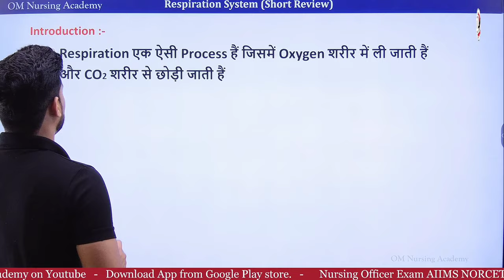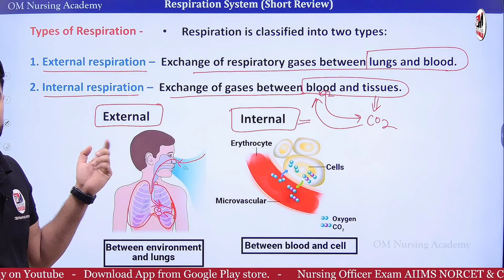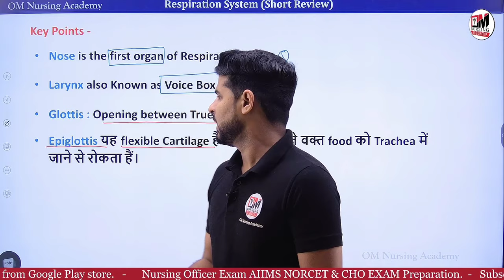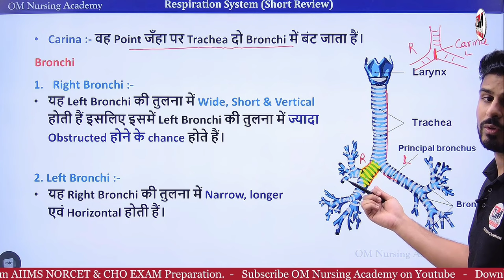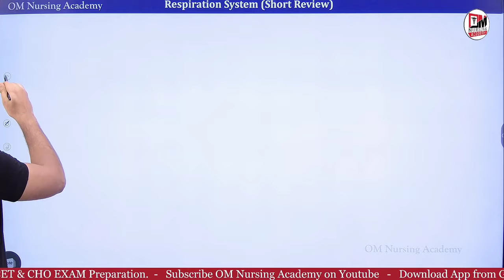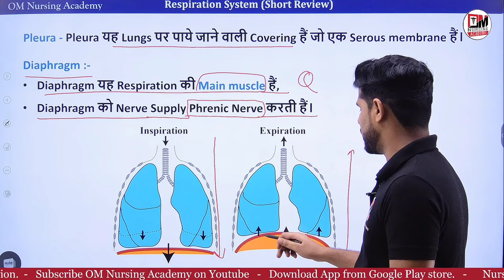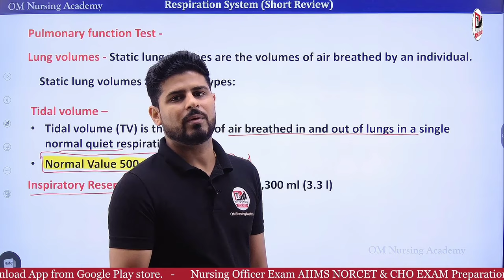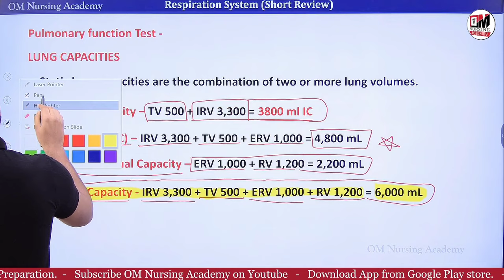Respiratory system Basics | Anatomy and Physiology short Review